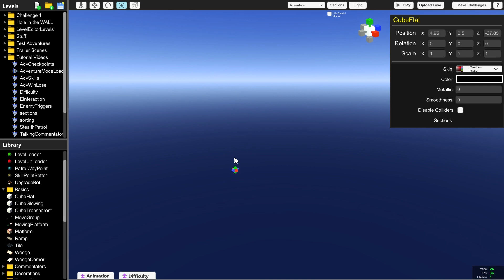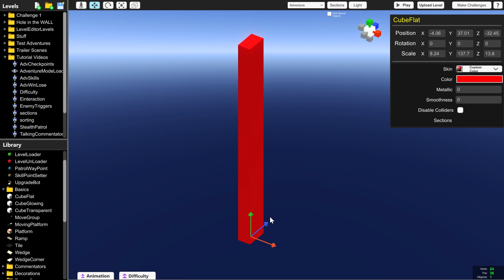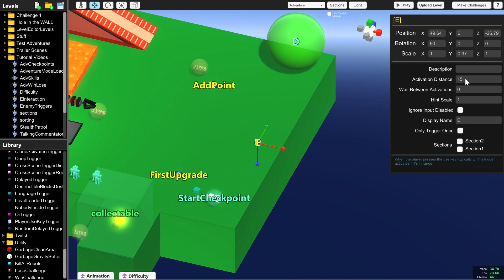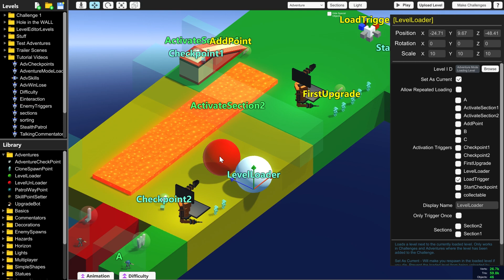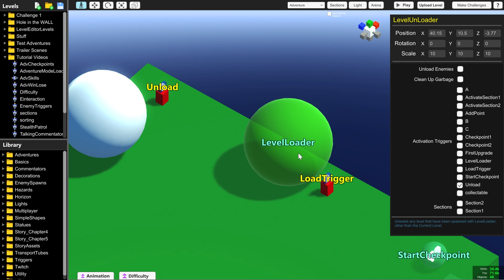How to use the Level Loader and Unloader in Adventure Mode - Clone Drone Level Editor Tutorial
If you want to add extra parts to your level during your Adventure Mode Level in Clone Drone then you can use the Level Loader and Unloader! Josh explains how to set them up and how they work in this tutorial.

Ask Questions, learn level editing and share your levels on our Doborog Discord